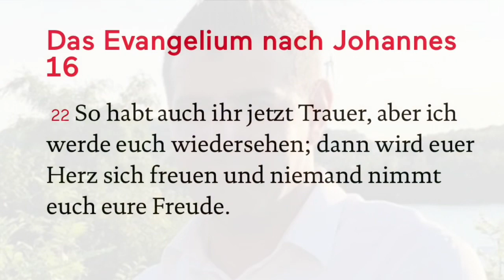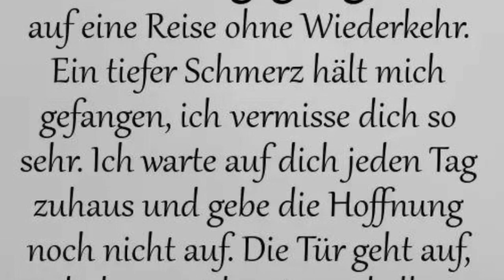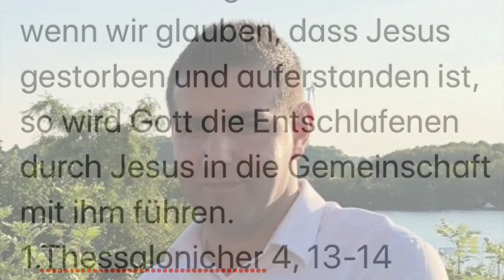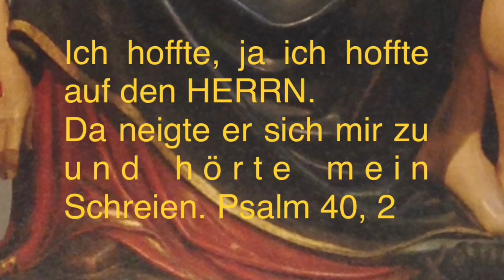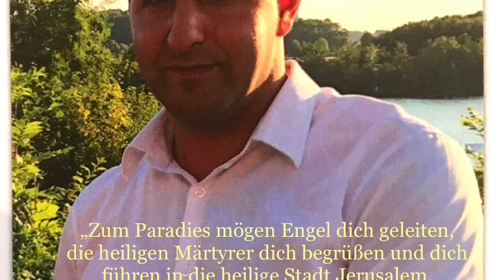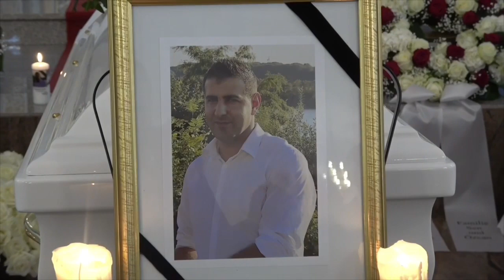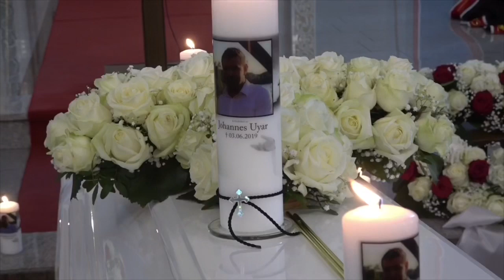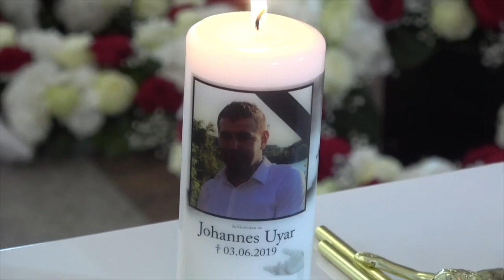RIP +Johannes Uyar *3.1.1985, +3.6.2019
Diashow Leben, Trauerfeier, 40 Tage Gedenkfeier Fotos Videos und Cut: Matay Gabriel, Numan Kilic, Josef Kilic und Familie Uyar
1.) Haye 2.) 'ufoyo u 3.) 40yaume du Mnoho
Zel Bashlomo Qariwo Johannes Uyar, *3.1.1985, +3.6.2019
ܙܠ ܒܫܠܡܐ ܫܘܫܒܝܢܐ ܪܚܝܡܐ
ܝܘܚܢܢ ܒܪ ܕܢܚܐ ܘܨܝܕܗ ܐܘܝܪ ܕܒܝܬ ܙܝܬܢ ܬܘܡܐ ܡܙܝܙܚܝܐ +
ܡܬܝ ܚܢܘܢܐ ܓܒܪܐܝܠ
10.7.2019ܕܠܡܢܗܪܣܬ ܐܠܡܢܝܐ